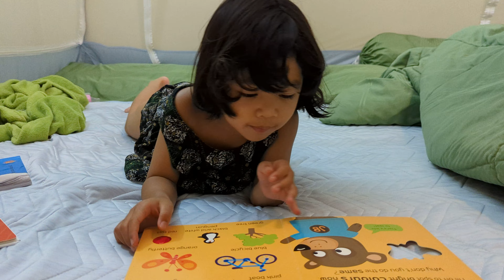Happy learning English colors before bedtime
she already knew English colors well now.